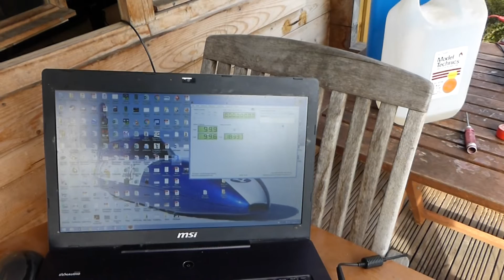CMB engine on test